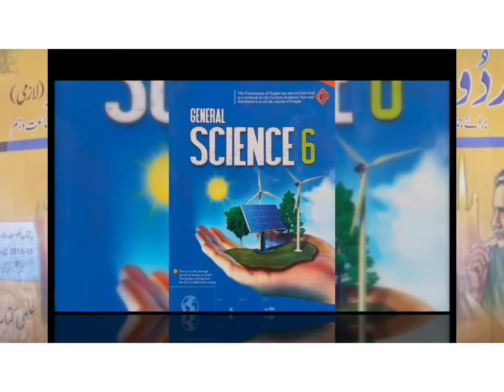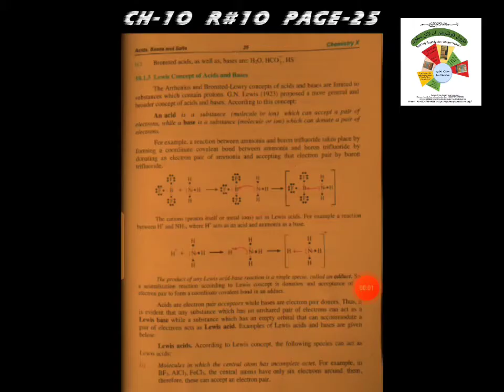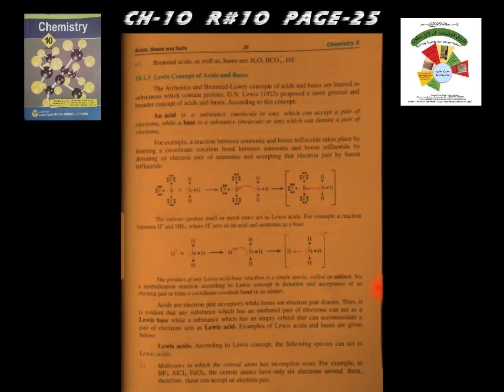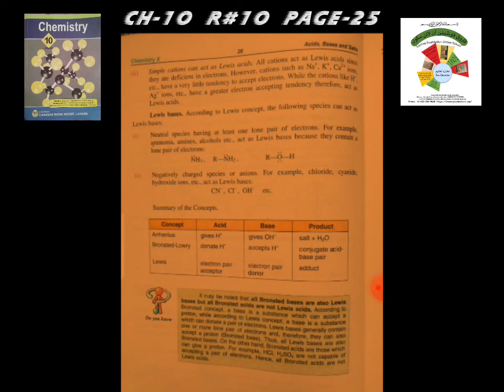R#10|LEWIS CONCEPTS OF ACIDS AND BASES|CLASS 10 CHEMISTRY|UNIT#10|FAROOQ FOUNDATION ONLINE SCHOOL